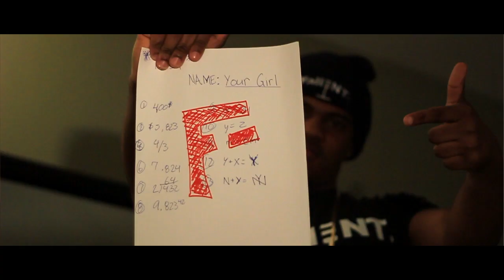New Balance - Music Video